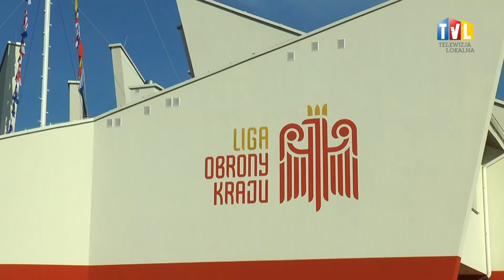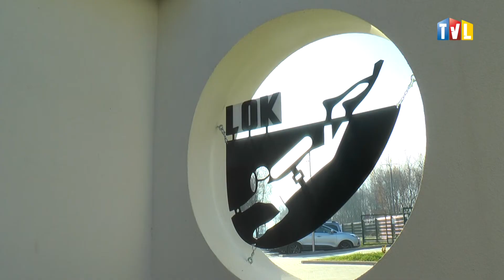2021.11.13 - BAZA ZACUMOWAŁA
Barkowa baza nurkowa zacumowała przy brzegu Jeziora Tarnobrzeskiego. Budynek Ligi Obrony Kraju został oficjalnie otwarty w minioną sobotę.